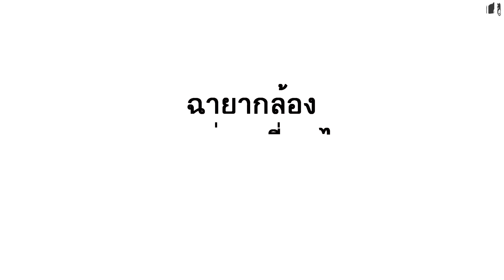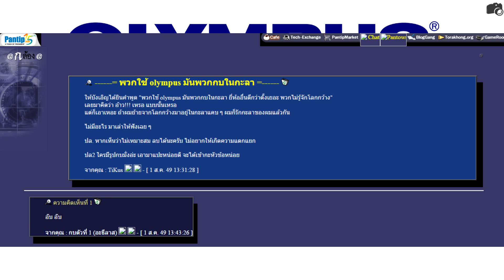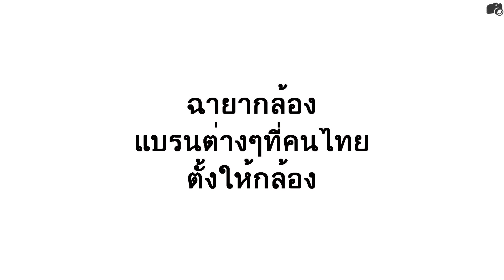ฉายากล้อง ที่คนไทยตั้งให้กล้องแบรนต่างๆ [EP55]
อ่านบทความได้ที่นี่